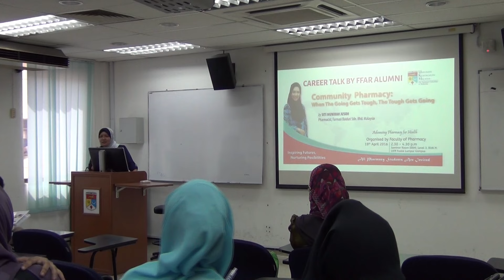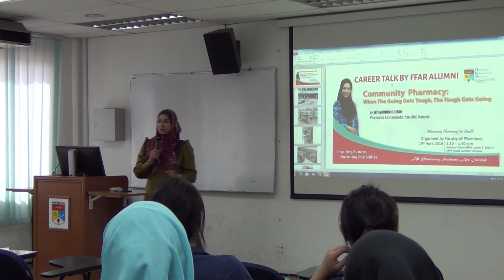Career Talk by Pn. Siti Munirah Jusoh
12/04/2016 - Career Talk by Pn. Siti Munirah Jusoh
Director of Farmasi Baiduri Sdn Bhd